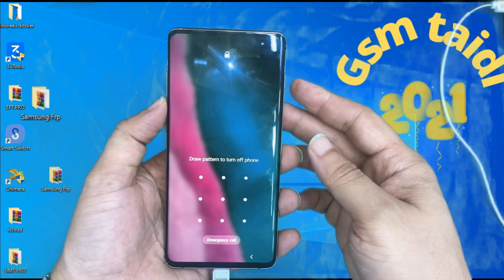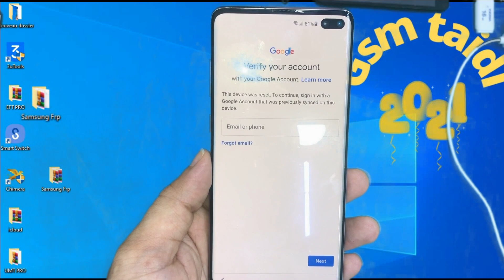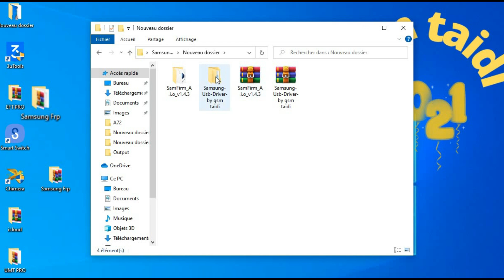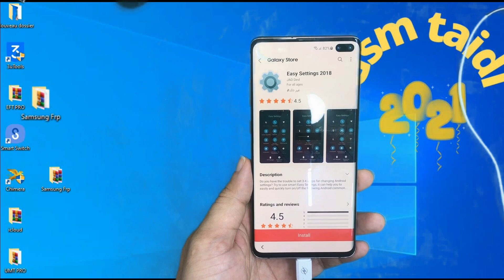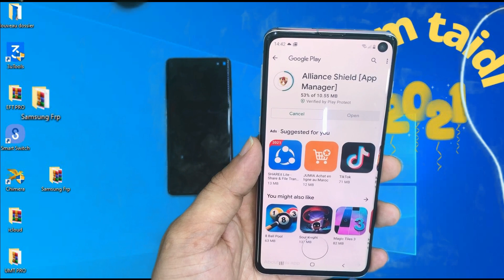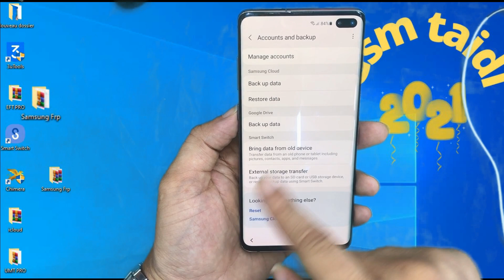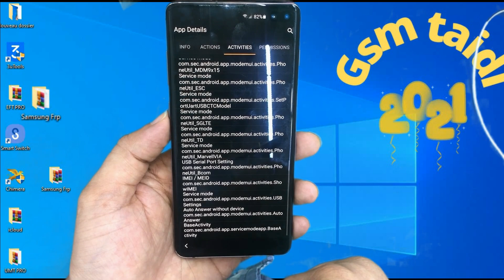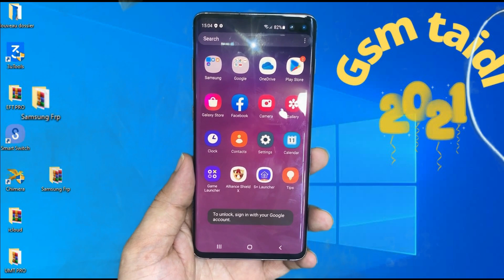Samsung S10 Plus/S10/ Frp Bypass Android 11 Last Security August 2021 Fix All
Also take a look at MobiMover, an all-in-one iPhone, iPad, and iPod content transfer and management tool
Forgot your Android phone password? EaseUS Android Unlock tool will help you unlock your Android phone and regain full access to your device in minutes.
 Samsung Android 11 Frp Bypass Google Account Lock Hard reset latest Security 2021 100% Working without smart switch
100% FREE Service,
1. = LIKE VIDEO ✔️
3. = SHARE VIDEOS ✔️
Tool Downlaod
Method
1  create account on Alliance shield x
2 - download app Alliance Shield X from play store

 Bypass SAMSUNG Galaxy J6 (SM-J600G) U7 Android 10 FRP/Google Account Bypass SAMSUNG Galaxy J6 (SM-J600GF) U4 Android 10 FR